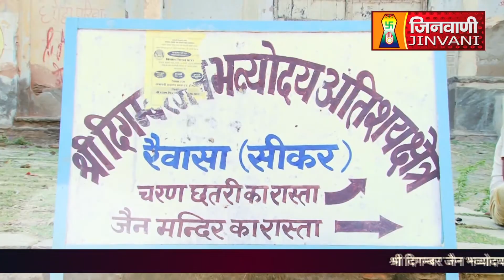श्री सुमतिनाथ भगवान | SHANTIDHARA REWASA,SIKAR | RAJASTHAN | 10 July 2024 | A012037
राजस्थान प्रांत के सीकर जिले की तह. दाँतारामगढ़ स्थित श्री दिगम्बर जैन भव्योदय अतिशय क्षेत्र-रैवासा में विराजमान तीर्थंकर 1008 श्री सुमतिनाथ भगवान की भूगर्भ से प्राप्त अतिशयकारी प्रतिमा का अभिषेक एवं शांतिधारा

JINVANICHANNEL SpecialCoverage InspirationalEvent SpiritualGathering JainCommunity ReligiousCeremony Sikar Rajasthan DigambarJain Dantaramgarh Raiwasa.